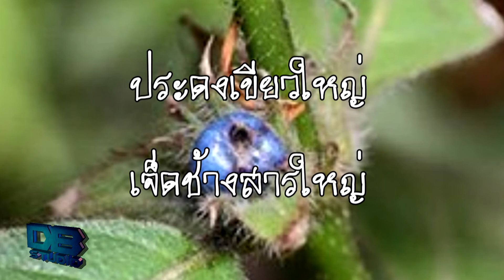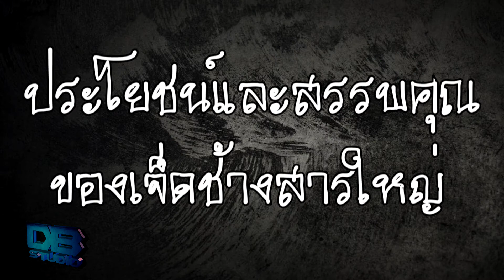เจ็ดช้างสารใหญ่ คืออะไร? : DarkBlack แพคมาเล่า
เจ็ดช้างสารใหญ่ คืออะไร เจ็ดช้างสารใหญ่ ไม่ใช่การที่มีช้างสารตัวใหญ่ถึงเจ็ดตัวอยู่ด้วยกัน หากแต่เป็นชื่อต้นไม้ เป็นสมุนไพรชนิดหนึ่ง และยังเป็นต้นไม้ที่พบได้ทุกภาคของประเทศไทย ซึ่งจะมีข้อมูลอะไรเกี่ยวกับสมุนไพรนี้บ้างนั้น ไปดูกันเลยครับ
ถ้าข้อมูลผิดผมขออภัย จะติจะชมเชิญที่ช่องคอมเมนต์